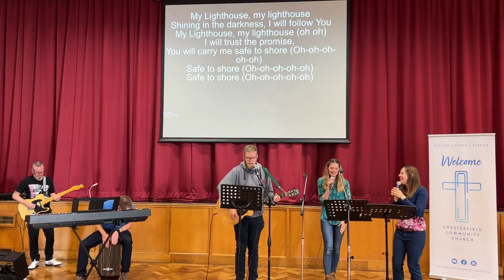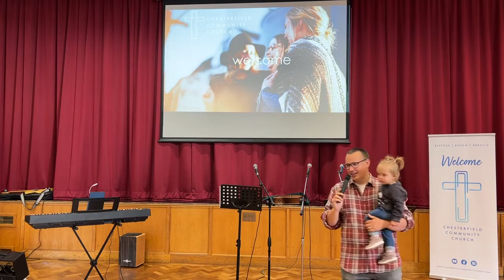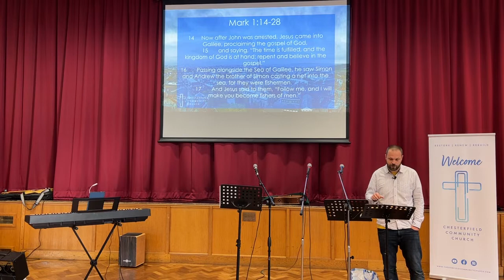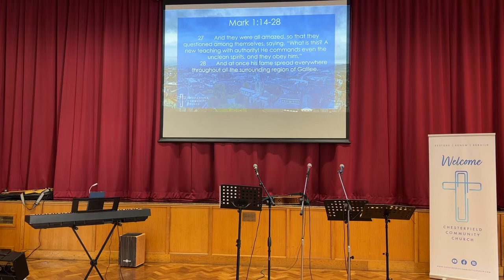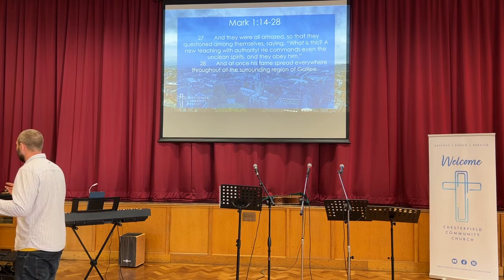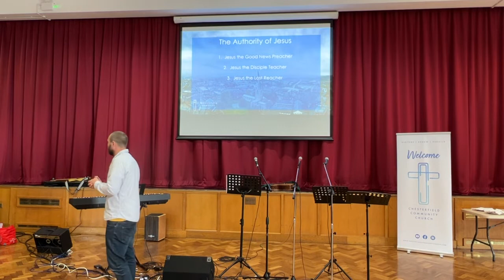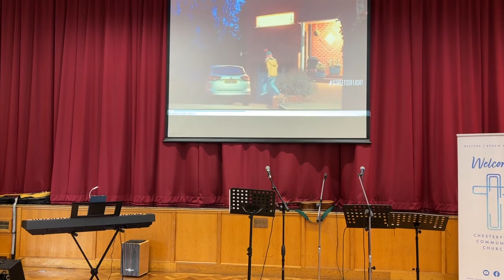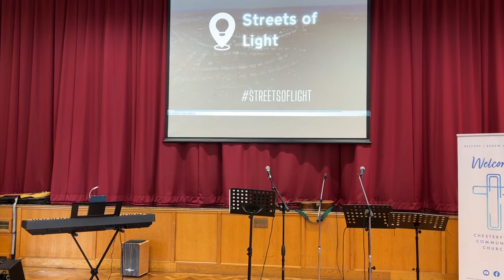18th September at CCC